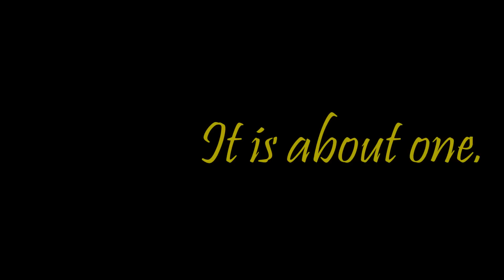It Wasn't Her Fault trailer | A novel By Aakash Neeraj Mittal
Here's the trailer of "It Wasn't Her Fault", a story about two young teens, their friendship, their love and their fight against one of the most heinous crimes of the world.

Many girls are victims of several social stigmas every day. Some of them are crimes of the most heinous nature. But, in our world, more often than not, the girl is made to be the culprit. Society disregards every atrocity the girl has been forced to go through, and to top it off, finds a twisted logic to blame her for it. This is a story about a girl like that.

Kavya and Aahaan, two best friends, studying in a highly reputed school of Delhi, enjoy the innocent years of their childhood without a care in the world. They have their entire lives in front of them. But that’s where the utopia ends.

In this book, Aakash Neeraj Mittal talks about a very important social issue and makes an honest attempt towards changing the existing mindset through this moving story, which will leave you clamouring, “It Wasn't Her Fault”.

Aakash Neeraj Mittal, 22, is currently an undergraduate student of IIT Kharagpur. He is from Delhi. Living amidst constant crime reports and women's safety issues, he was inspired to write a novel based on his close friends' experiences in our society. With the intention of being a women's activist and bringing a change in the society, he has written his first novel, "It Wasn't Her Fault". His ambitions range from becoming a Financial expert to a Scriptwriter to a game changer of the Indian society, having complete faith on his destiny and the opportunities that come his way.